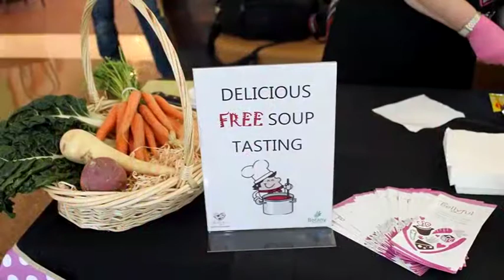Gen Z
We talk with Jonathan Armstrong from AMP Capital Shopping Centres on how generation Z is bucking the online shopping trend, with their annual Recommended Retail Practice report revealing young shoppers still enjoy the more traditional retail experience.